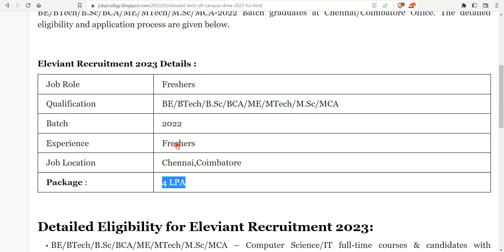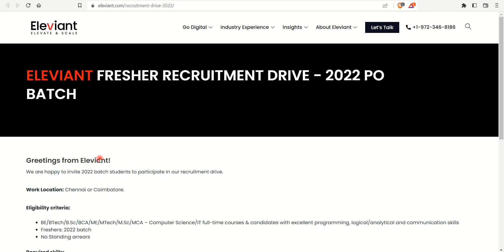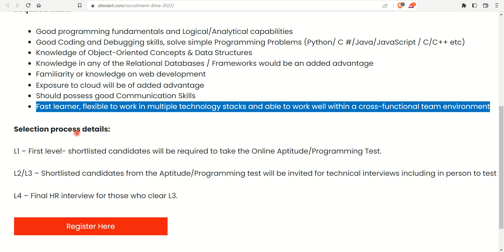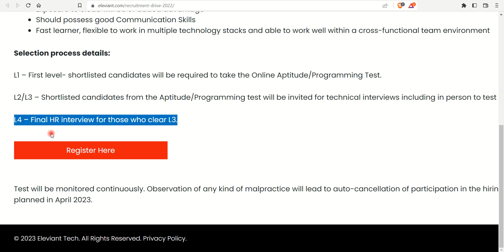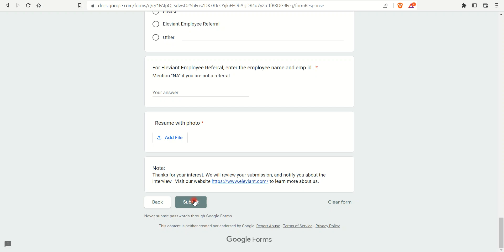Eleviant Tech Off Campus Drive 2023 for Freshers | 2022 Batch – Rs 4 LPA | Hiring For Fresher Job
Apply Link For Eleviant Tech:-

Ericsson Job
Fresher TCS Job
Tata Steel job 2023
Tata Steel job for Fresher
Fresher Job For Engineering
Private jobs for freshers
Electronics Jobs